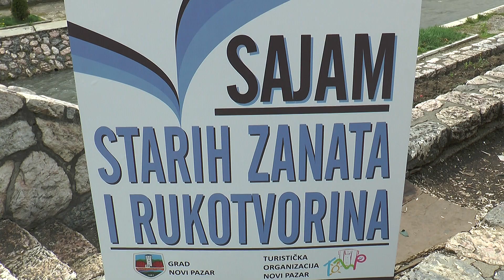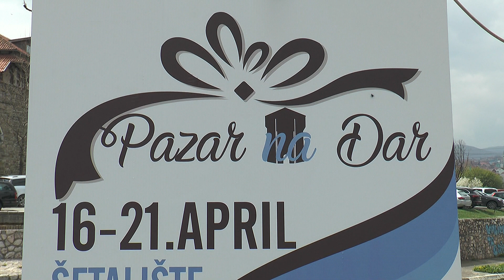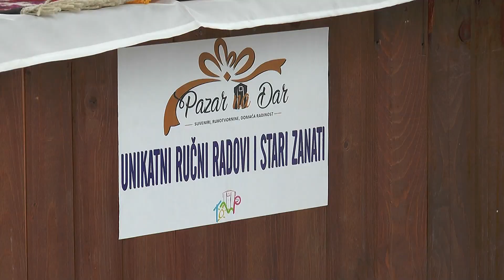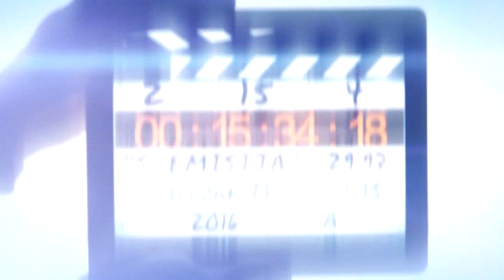SPECIJALNA EMISIJA - Dan grada 2019.